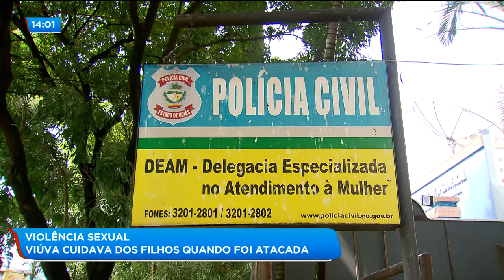VIOLÊNCIA SEXUAL: VIÚVA CUIDAVA DOS FILHOS QUANDO FOI ATACADA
Foi preso o homem suspeito de estuprar uma mulher que dormia sozinha com os dois filhos no Jardim Diamantina, aqui na capital. Breno de Oliveira invadiu a casa da vítima e cometeu o crime ao lado de uma criança de dois anos de idade.